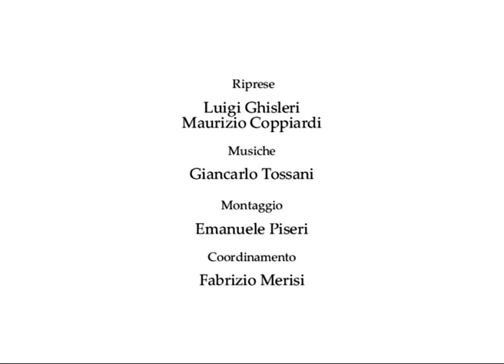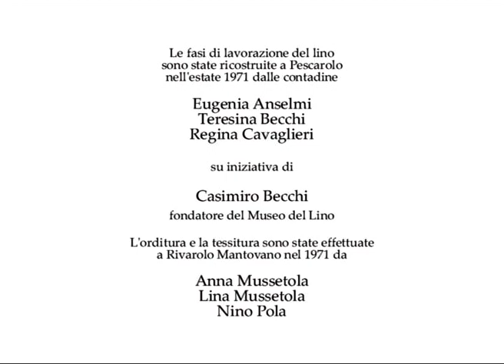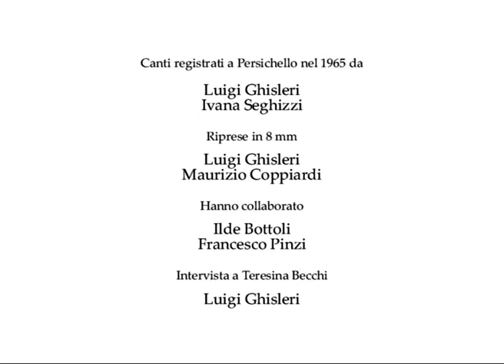11 - LA LAVORAZIONE DEL LINO DI LUIGI GHISLERI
Regia: Luigi Ghisleri
Riprese in 8mm: Luigi Ghisleri, Maurizio Coppiardi

Montaggio: Emanuele Piseri

Coordinamento: Fabrizio Merisi
Collaboratori: Ilde Poli, Francesco Pinzi

Canti registrati a Persichello nel 1965 da Ivana Seghizzi e Luigi Ghisleri
Musiche originali di Giancarlo Tossani

Il video, realizzato da Luigi Ghisleri, descrive le varie fasi della lavorazione manuale della fibra del lino. L'originale, ripreso nel 1971 era registrato su una pellicola muta. Nel 2008 lo stesso Ghisleri ha diretto il lavoro tecnico di Emanuele Piseri per il restauro della parte visiva e l'aggiunta dell'intervista fatta a Teresina Becchi, operatrice della lavorazione.
Le fasi di lavorazione della fibra del lino sono state ricostruite a Pescarolo nel 1971 dalle contadine Eugenia Anselmi, Teresina Becchi, Regina Cavaglieri su iniziativa di Casimiro Becchi, Fondatore del Museo del Lino.

Alla lavorazione del lino seguono le operazioni di orditura e tessitura, effettuate a Rivarolo Mantovano nel 1971 da Anna e Lina Mussetola e Nino Pola.